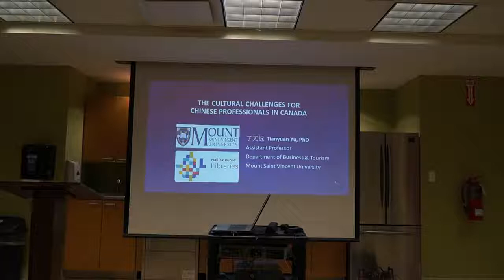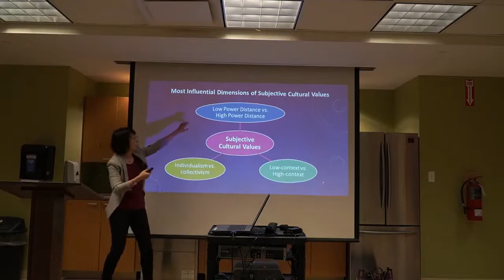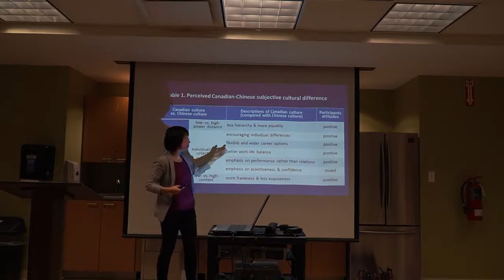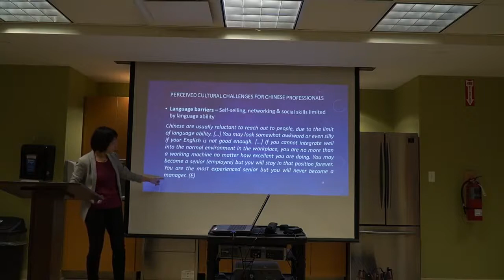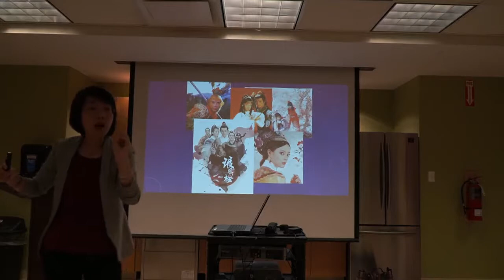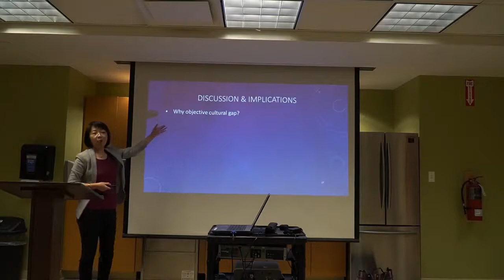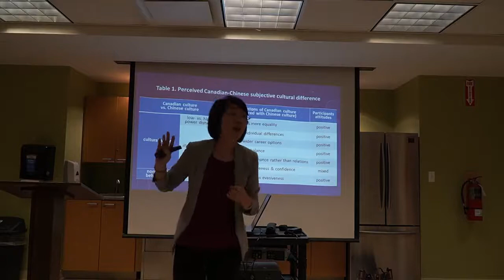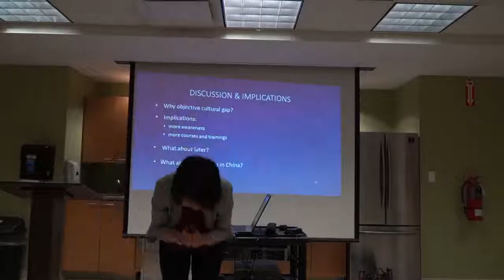Cultural Challenges for Chinese Professionals in Canada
MSVU's Winter 2020 public lecture series “Explore China! II”

This last lecture in the series discusses the cultural challenges faced by Chinese professionals in Canadian workplaces.

It is my passion and dream to promote cross-cultural understandings in Canada as much as possible. - Dr. Tianyuan Yu.